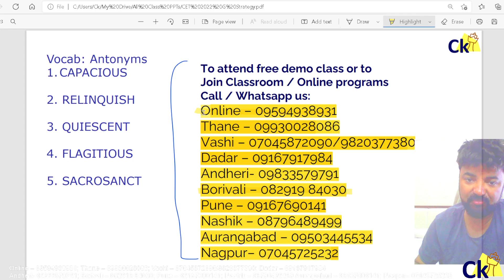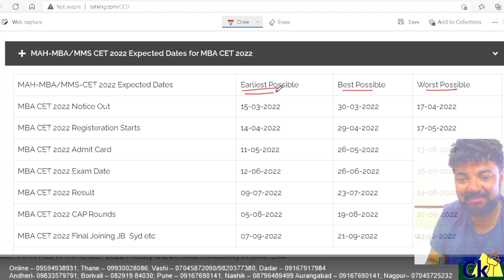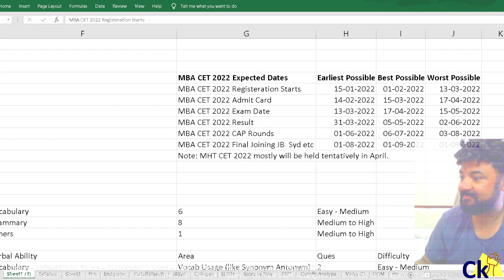CET Kab Hoga! Expect more delays! Exam in June End or July